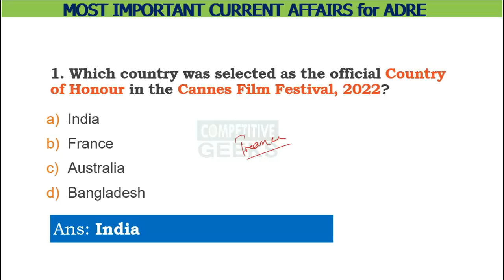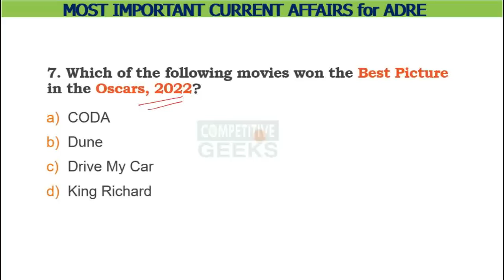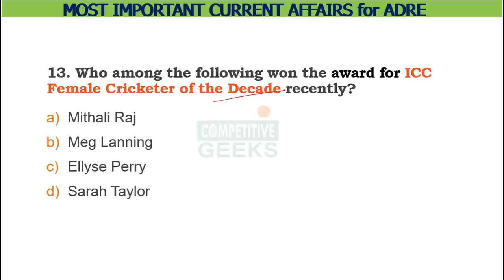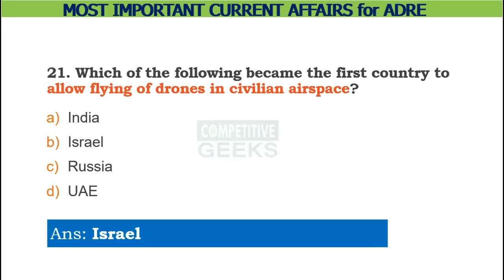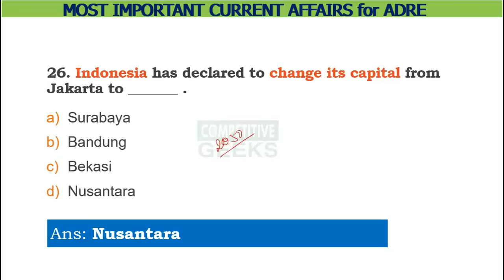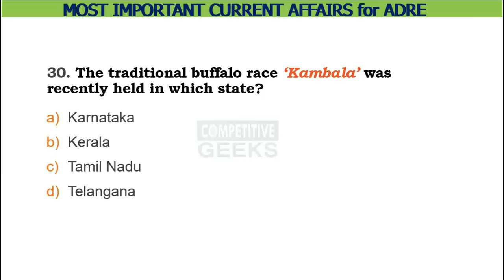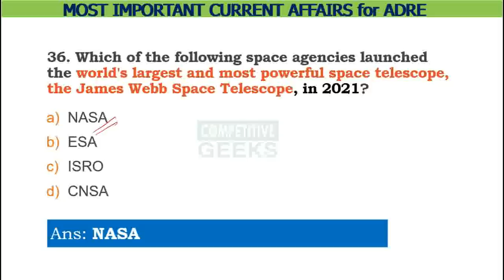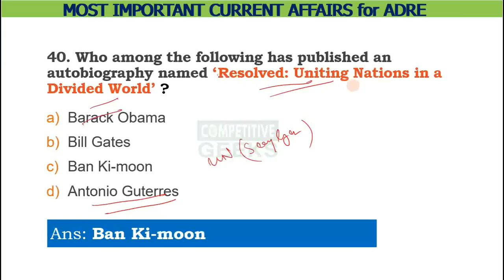Most Important Current Affairs MCQs | Assam Direct Recruitment Exam 2022 | Last 8 Months CA (Part-1)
In this video, we have discussed Most Important Current Affairs MCQs from October 2021 to May 2022, for the Assam Direct Recruitment Examination.
This is the 1st Part.

The Grade-III posts have been sub-divided into three categories:
i) Graduate degree
ii) Graduate degree with Computer Science
iii) HSSLC or equivalent

Total No. of Posts = 13,141

If you are not able to join via above link, try this